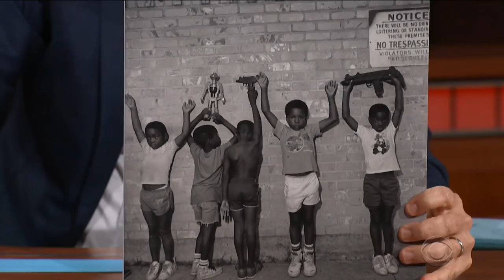Nas Never Thought He'd Record An Album In Wyoming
Nas had a rare moose sighting while recording his new album 'NASIR' with Kanye West in Wyoming.